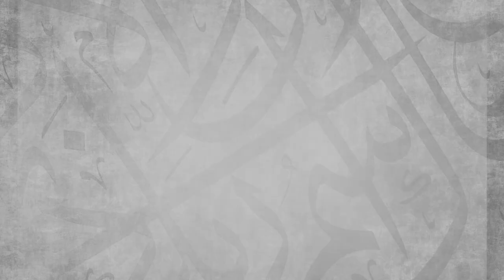"But, Allah is Merciful..." || Ustadh Abdulrahman Hassan || AMAU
2020 has been a challenging year. The impact of COVID-19 has been a wake-up call for many Muslims across the globe. Yet, we still find ourselves engaging in sins on a daily basis. Do we feel safe from the punishment of Allah? Have we become too relaxed in our implementation of this noble religion? Join Ustadh Abdulrahman Hassan on a journey that will, bi’ithnillah, increase your fear of Allah in a manner that will motivate you to improve as a Muslim and push even harder to seek the fruitful rewards of the hereafter.

BarakAllahu feekum.